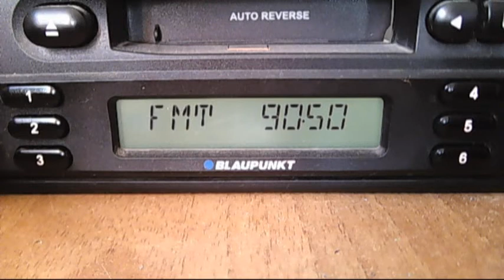fm dx trt1 izmit 13:41